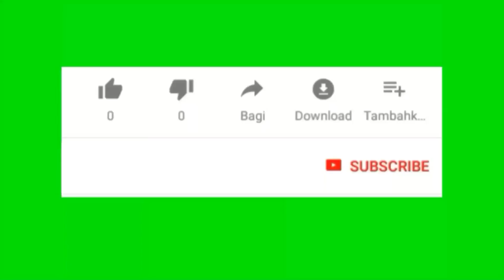Tiktok Lucu Versi Seni Wayang Orang PUTRA KUNANG